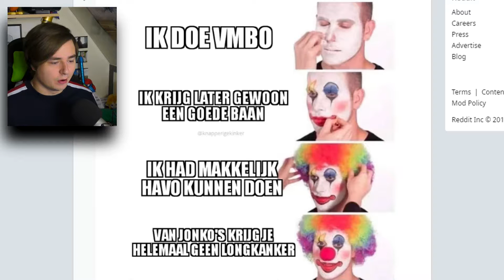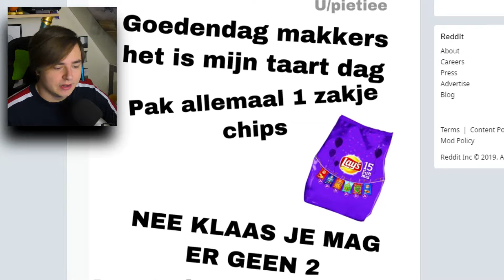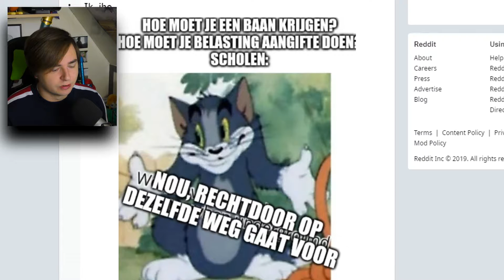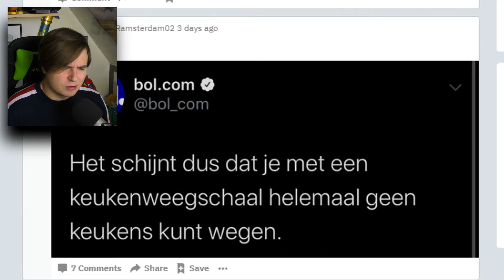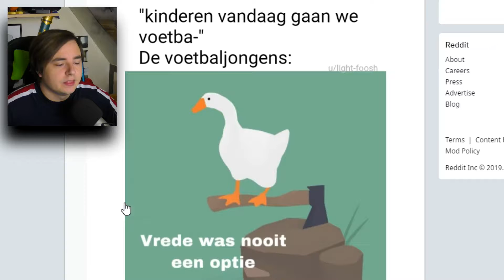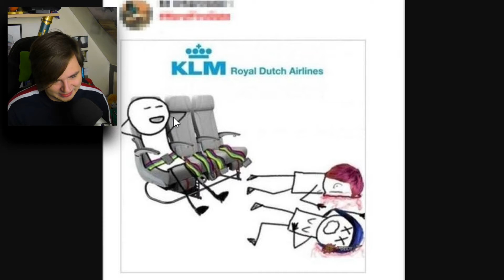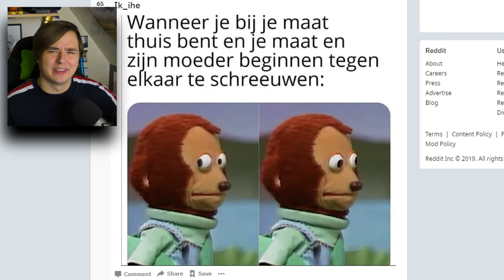WAAR BEN IK BELAND!?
Het is weer tijd voor Wilbo kijkt naar Reddit! Vandaag kijken wij eens naar een Nederlandse Reddit! "Ik in het echt" Weet jij nog leuke reddit pagina's? Laat het mij weten in de reactie's!

► KOOP MIJN MERCH!

Iedere Maandag, Woensdag om 06:00 een video! En op Zaterdag om 08:00!